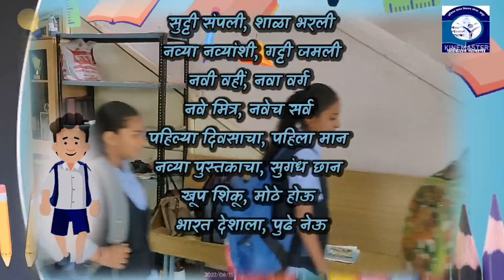शाळा प्रवेशोत्सव २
Shrikishan Somani School Latur